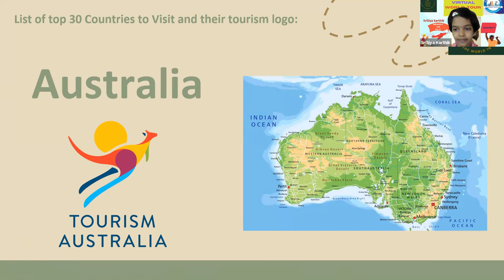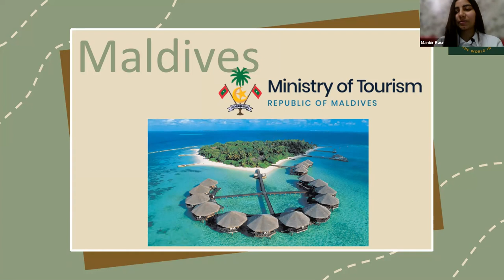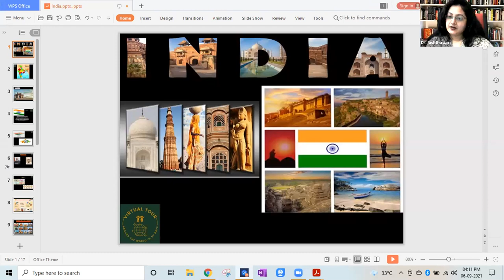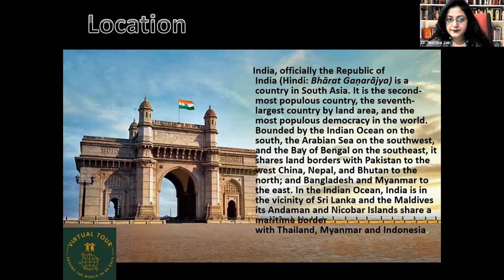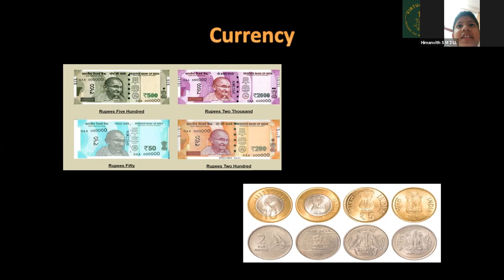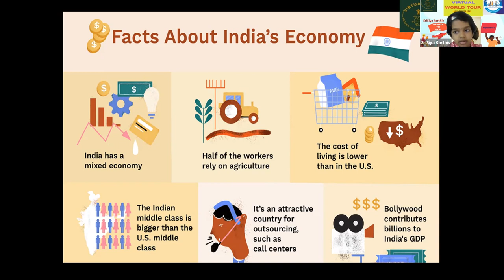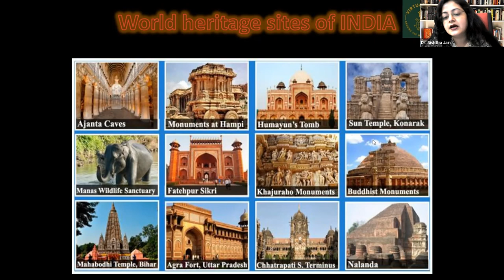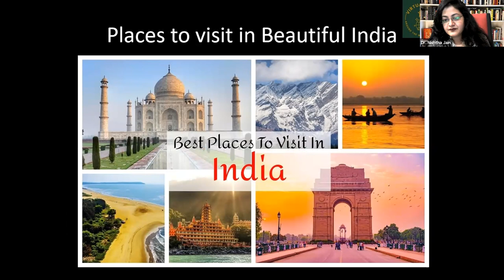Virtual Kids World Tour for India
6-09-21 (Monday)
Country: India
Today's Pilot - Dr. Nishtha
The session began with the briefing of all countries to be covered in the tour by Ms. Manbir kaur, then it was taken over by Dr.Nishta Jain with a warm interaction and introduction to the Indian map with facts about Indian regions and flag along with government, economy, currency, heritage sites, monuments and culture.
In the end there was interaction about the places visited by the guests/kids. The overall session was interesting and smooth with no technical issues. The home work for the day was to draw/colour the Australian flag for the next session.